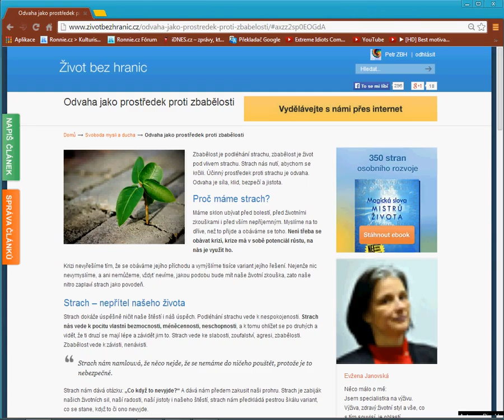Odvaha jako prostředek proti zbabělosti